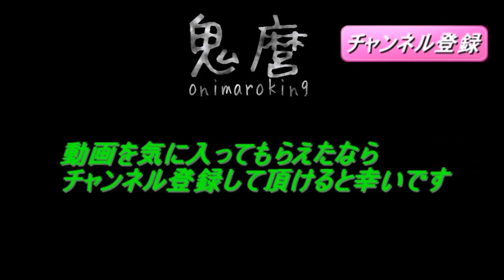ウィッチャー3 ワイルドハント #54 広島弁実況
the witcher 3 wild hunt のプレイ動画です。
完了クエスト → 鉄の処女 愚かな勇者は早死にする 信じる価値 一族の剣 ニシング

鬼麿 onimaro ps4 playstation4 cd projekt red spike chunsoft チュンソフト